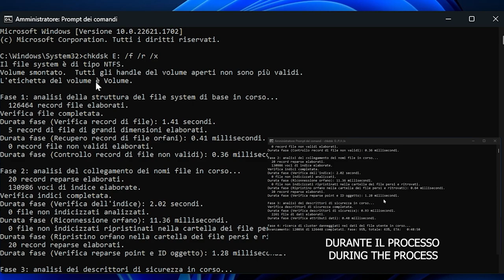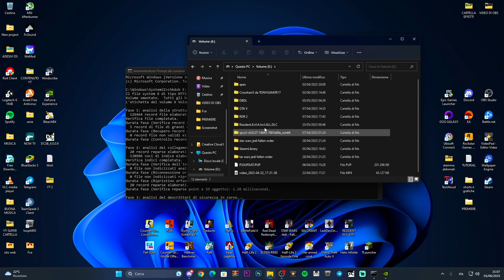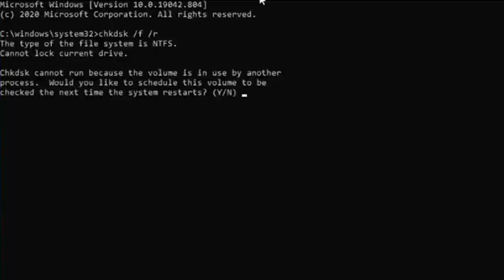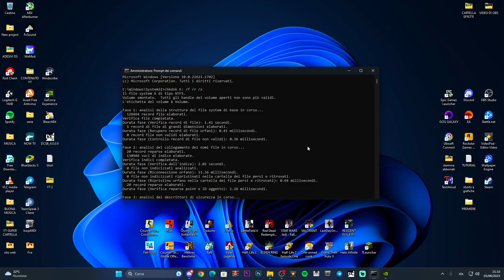Come correggere il disco danneggiato su Windows 10 e 11 - TUTORIAL 2023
Comando: chkdsk C: /f /r /x per correggere il tuo disco dannoso o che non funziona proprio!!

check disk,chkdsk,chkdsk /f /r,check disk utility,repair hard drive sectors,repair bad sectors,chdsk utility

MIO REFCODE:563685ph1

PC:
MOBO: B450 GAMING PLUS
CPU: R5 3600
GPU: 1660 SUPER
RAM: 16 GB
CASE: 4000D AIRFLOW CASE CORSAIR

VIDEO TUTORIAL
               GAMES---TECH---MICROSOFT